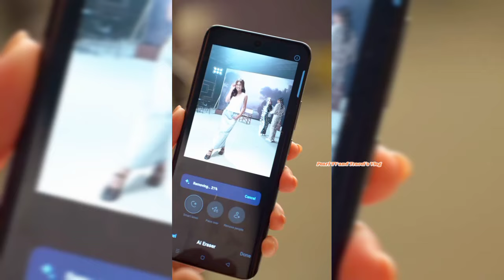WOW LATEST AI PHONE!!BEA ALONZO Share How Amazing this new OPPO RENO 12 SERIES/AI PORTRAIT&LINKBOAST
MGA Kasangga,,,check out this new Oppo Reno 12 series...the ai portrait and linkboost boast phone...queen Bea Alonzo amazed this new features of oppo Reno